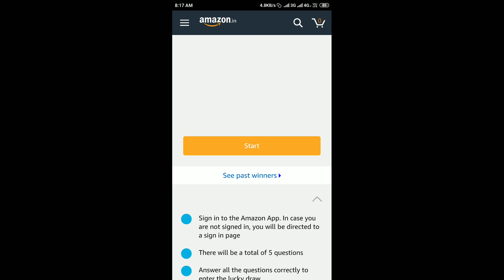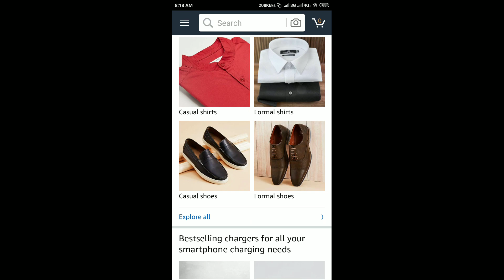Amazon Maggi Fusian Quiz Answers Today 1st July 2019 | Win ₹20,000 as Amazon Pay Balance